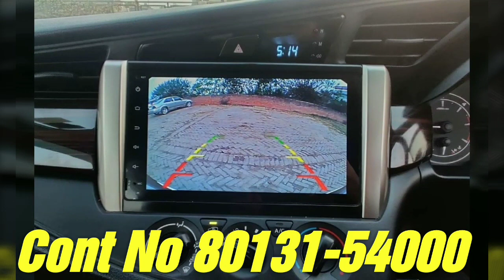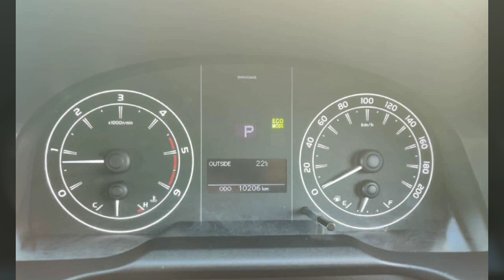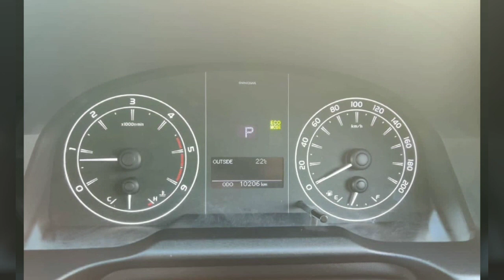Maruti 800 /Maruti Zen Lx /Maruti Swift Vdi /Toyota Innova Crysta /Ford Fiesta /14 Futi 2 Trally /